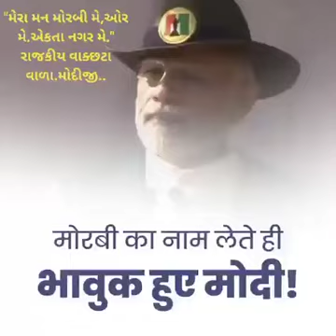"મેરા મન મોરબી મે,ઓર મે.એકતા નગર મે." રાજકીય વાક્છટા વાળા.મોદીજી. @MrRavalji 📰 31 October 22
"મેરા મન મોરબી મે,ઓર મે.એકતા નગર મે." રાજકીય વાક્છટા વાળા.મોદીજી. ‎@Janfariyadnews  📰
31 October 22